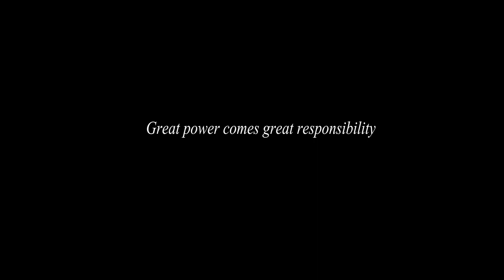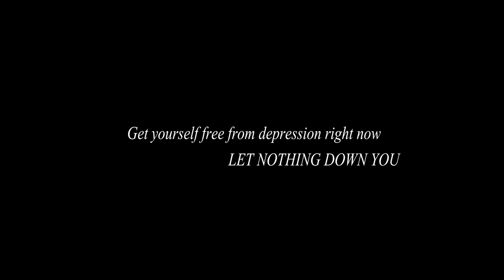Depression Free [TV Commercial][2014] - Full Movie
A kind of pills that cures every decadent individual by delivering an even-strong, implausible special power which compensates the weak point of him or hers, goes to the pills - depression free.
This is a trailer of a ''TV Commercial'' video, which we are assigned to finish it as a schoolwork. This stunning trailer gives a fresh impression on what I m going to advertise.
I m so grateful to my production team HeadClan, especially Oscar, he spent so much time and spared no effort to take the shots, and to be the consultant of mine.
If u like this video, leave some comments and share, I really need your supports